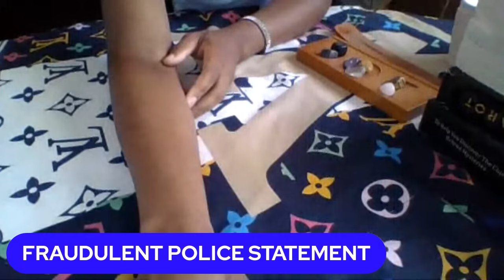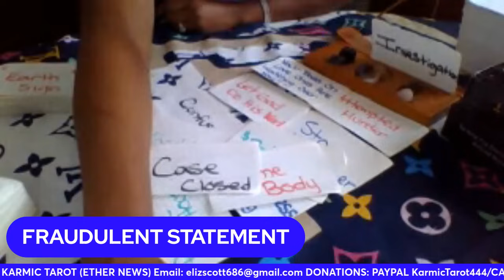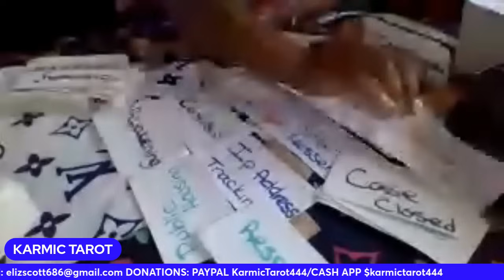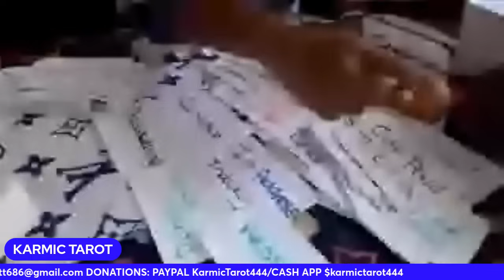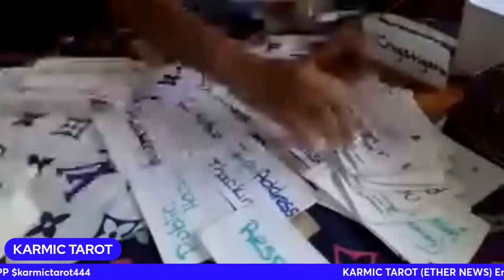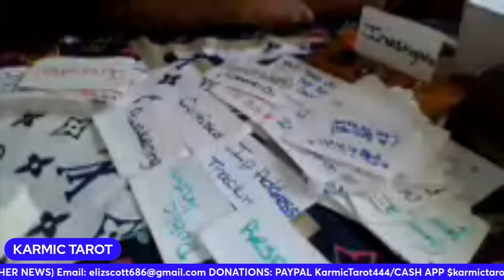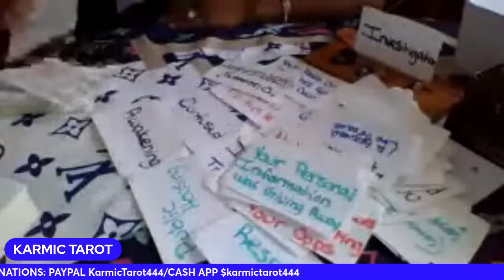karmic🚨PROCEDURES🚨CONDUCTED TO OBTAIN INFORMATION TO HAVE ACCESS TO YOUR WEALTH#tarotreading#family